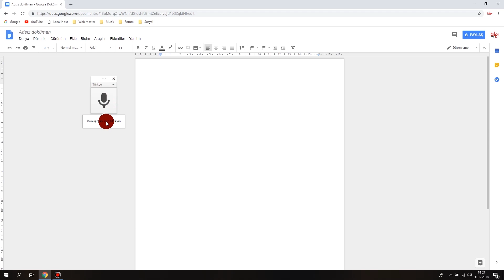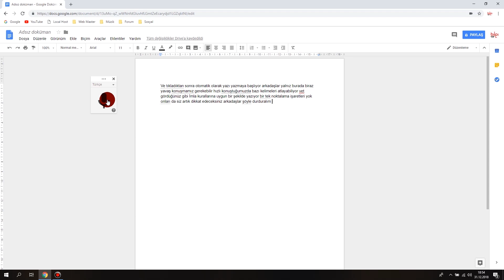Sesle Yazı Yazma | Bilgisayara Konuşarak Yazı Yazdırmak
▶ Klavye kullanmadan bilgisayarınıza konuşarak yazı yazdırabilirsiniz. Hızlı yazı yazmak için bu teknik oldukça başarılı. Sesi yazıya çevirebilirsiniz.

▶ Sesle nasıl yazı yazdırabilirim?
▶ Konuşarak nasıl yazı yazdırabilirim?
▶ Klavye kullanmadan yazı yazma tekniği.
▶ Sesle yazı yazma programı.
▶ Sesi yazıya çevirme.